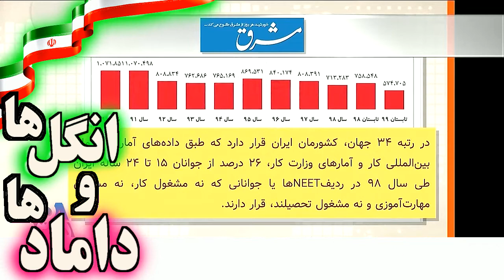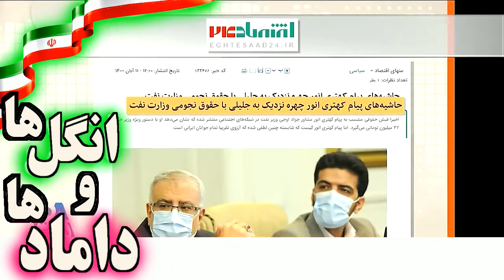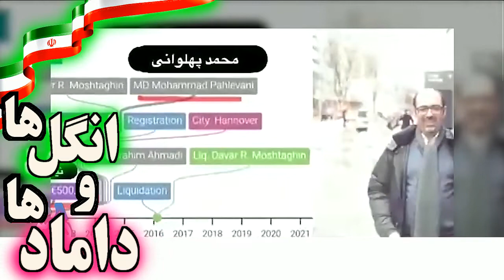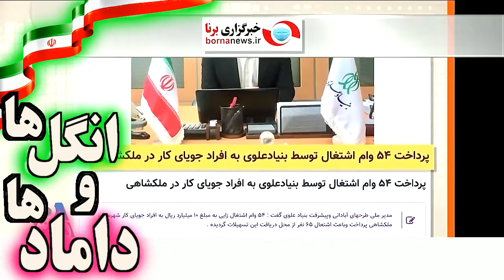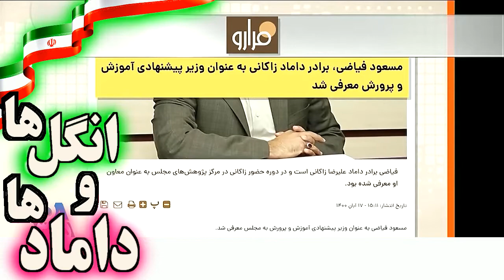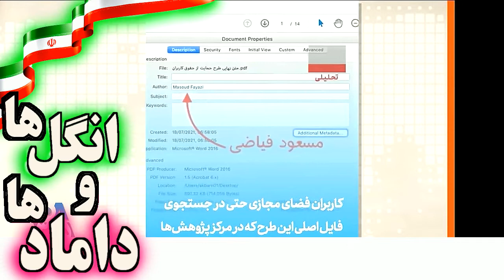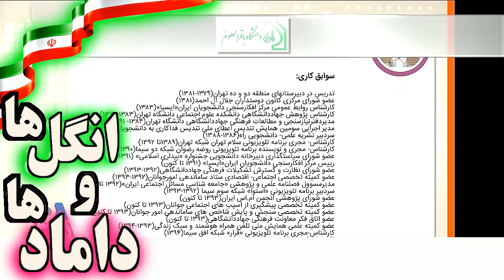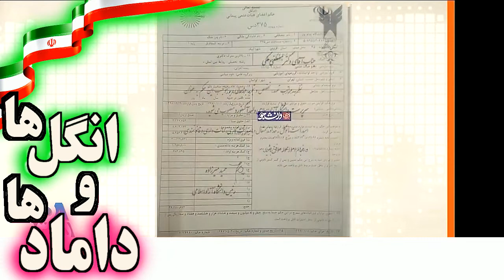VOA Persian, Last Page, انگل ها و داماد ها ـ « صفحه آخر » ـ ؛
PERSIAN NEWS NETWORK, VOA, VOICE OF AMERICA, LAST PAGE, IRAN,